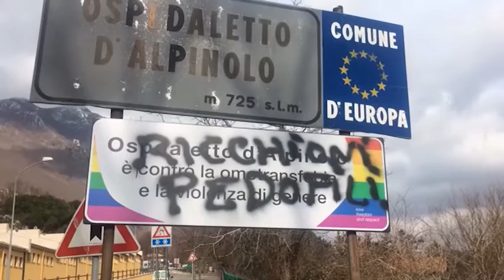Don Vitaliano attacca lo show della Candelora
Più fede e meno show. Don Vitaliano Della Sala attacca chi spettacolarizza la candelora. E sulla targa imbrattata: sono come i talebani